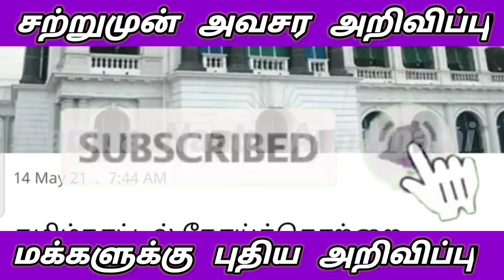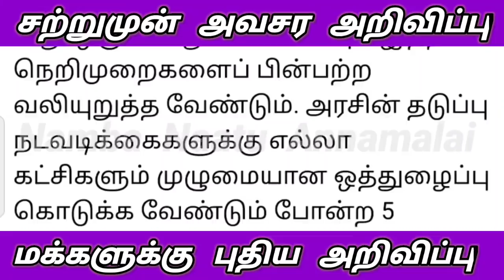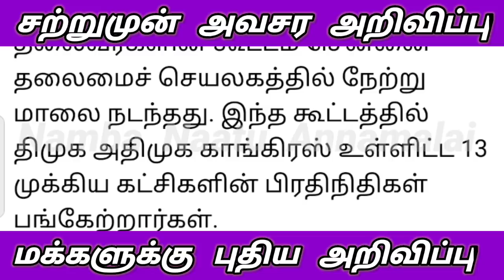இதற்கும் தடை புதிய கட்டுப்பாடு தமிழக அரசு அறிவிப்பு காவல்துறை எச்சரிக்கை ஸ்டாலின் அதிரடி | lockdown